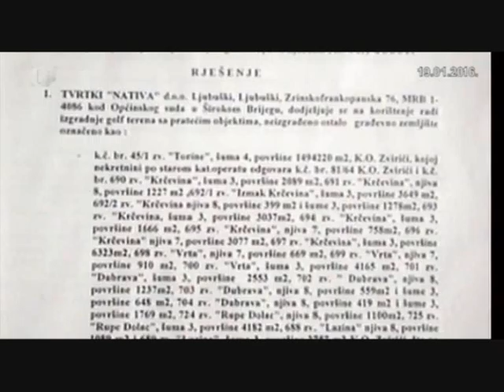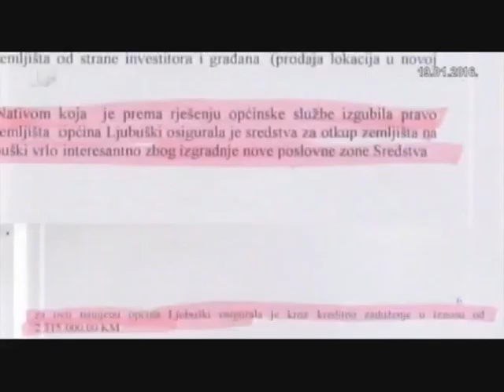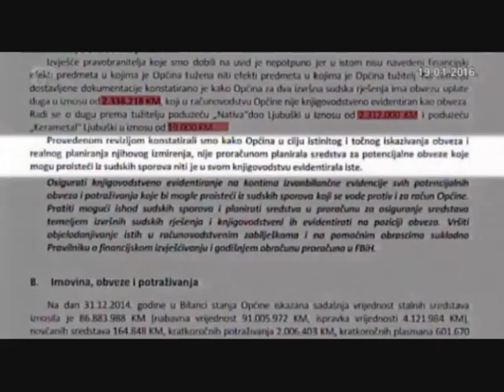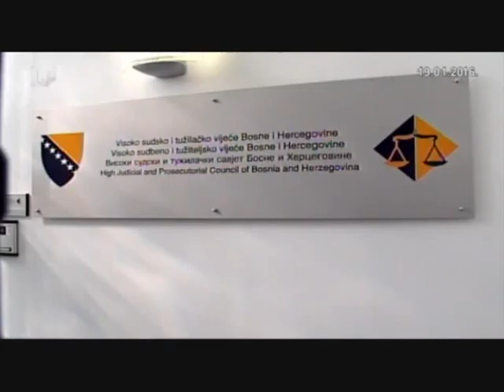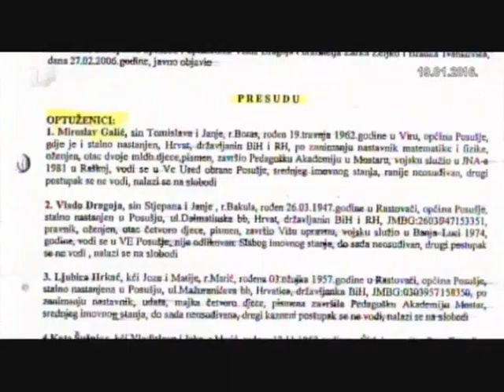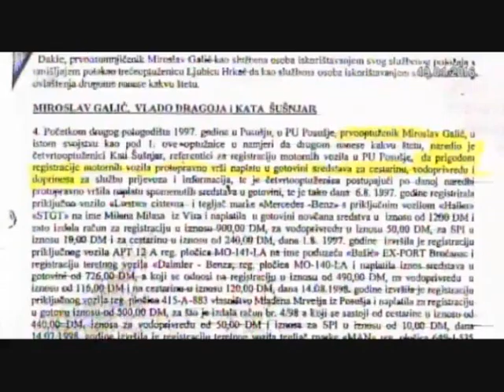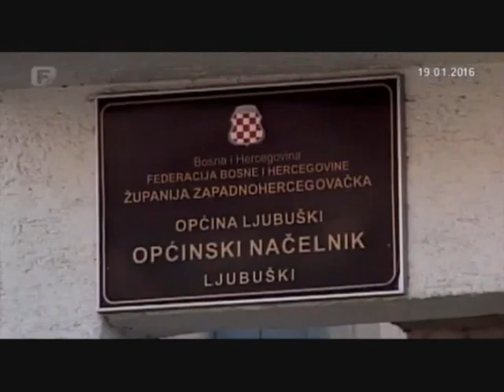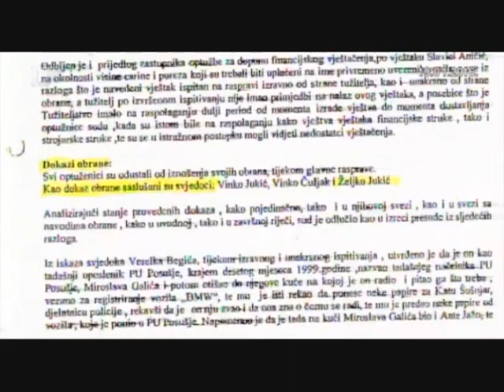Afere u nizu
Zapadnohercegovački kanton – biti načelnik općine u milionskoj dubiozi pa postati sabornik ili biti osuđivan pa postati čelnik krim-policije. Sve prolazi ako je politika iza. Krivotvorenje službenih isprava, sporno izdavanje dozvola za oružje, zloupotreba položaja bivaju zaboravljeni. Afere u nizu.